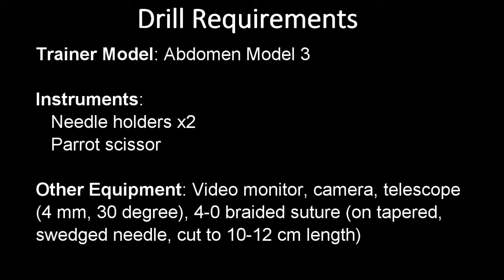IPEG NMTP Drill 3 - Laparoscopic Suturing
Description: Neonatal MIS Trainers Project, Drill 3. Includes description of Laparoscopic Suturing tasks in Abdominal Model #3